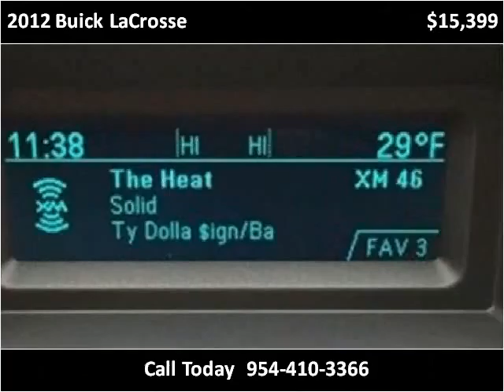2012 Buick LaCrosse Used Cars Miami Gardens FL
This 2012 Buick LaCrosse is available from Car Club USA.